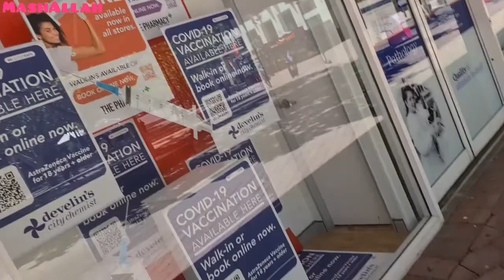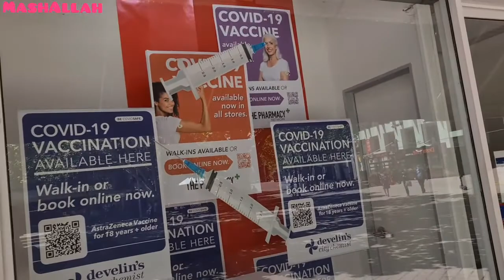Vaccine lag gai😊-zafrani mutton biryani😋